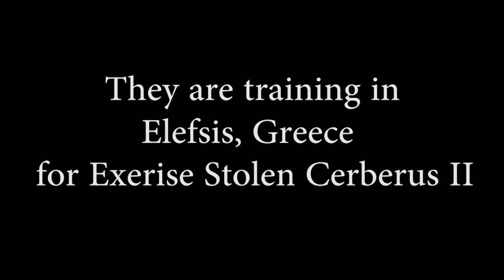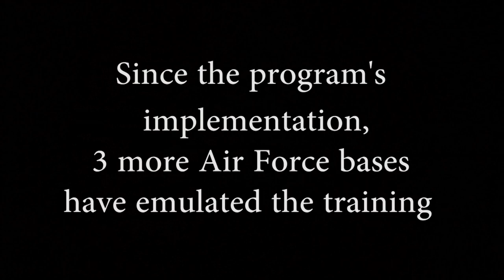Greece After Dark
Stolen Cerberus II continues after the sun sets.